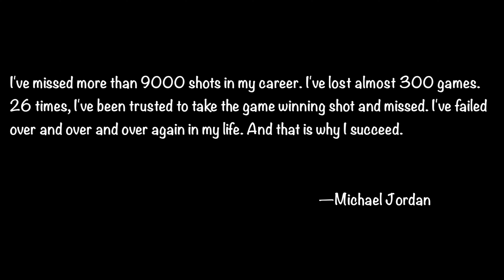Give Your Hunting Beagle The Proper Chance | Affirming & Confirming In The Field | AndersonsBeagles